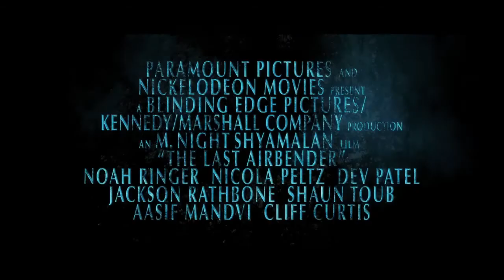The Last Airbender- Teaser Trailer HD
The Last Airbender Teaser trailer

The Last Airbender is an upcoming 2010 fantasy film written, directed, and produced by M. Night Shyamalan. It is a live-action film adaptation of the first season of the animated television series Avatar: The Last Airbender created by Michael Dante DiMartino and Bryan Konietzko, which has its influences from Asian art, mythology, and various martial arts fighting styles. The first of a planned trilogy, the film, starring Noah Ringer, Nicola Peltz, Jackson Rathbone, and Dev Patel, will be marketed and released by Paramount Pictures and Nickelodeon Movies on July 2, 2010